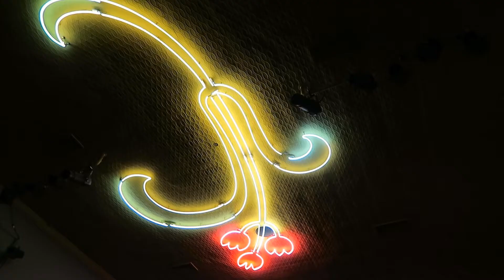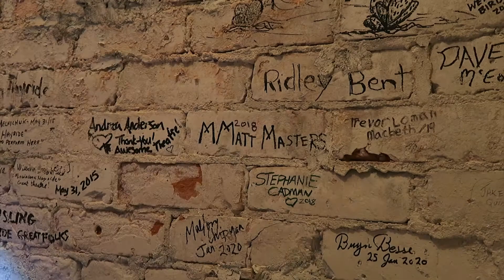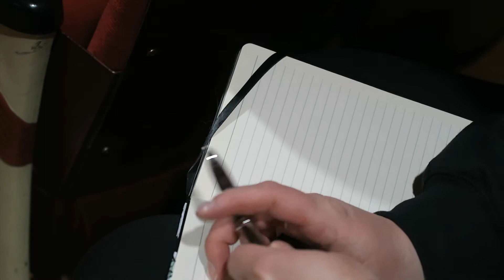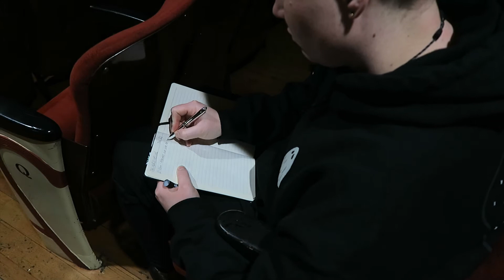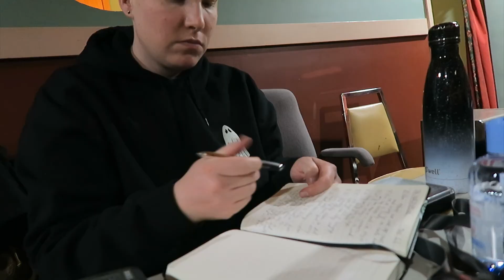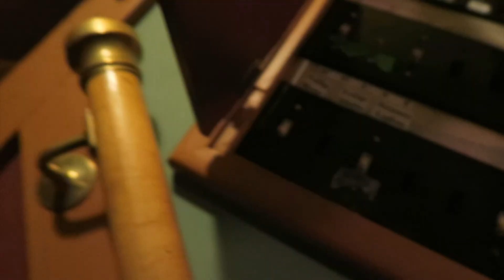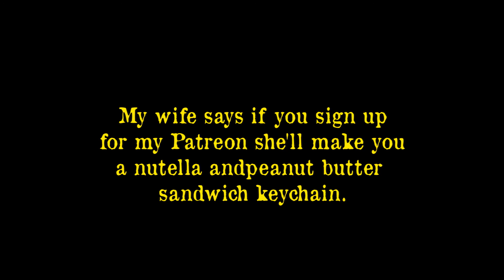ALONE in a Haunted Theatre (A LITTLE SCARY) | The Empress Theatre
Is the spirit of a former janitor lingering in this historic 110-year-old theatre? Join me as I embark on a solo investigation to uncover the truth. In this episode, I explore the paranormal activity in Fort Macleod, Alberta's renowned theatre, known for nearly six decades of ghost sightings, notably the ghost of Ed, a janitor from the 1930s. I'm determined to connect with Ed and delve into the theatre's haunting history.

SHOP 🌈
t-shirts, stickers, free stuff